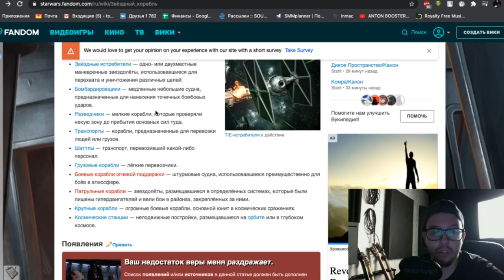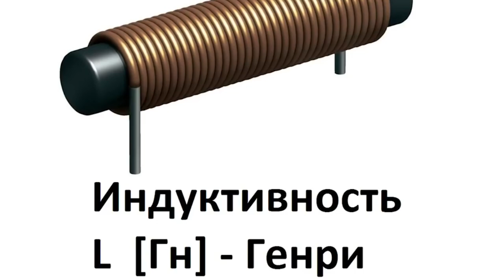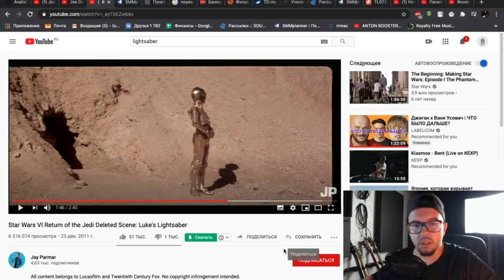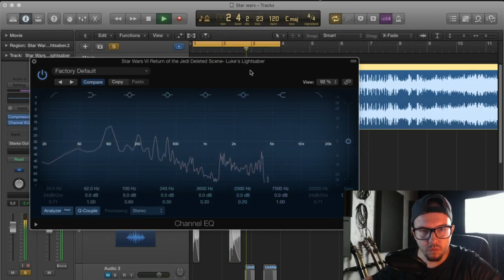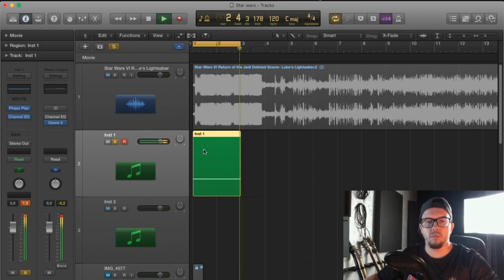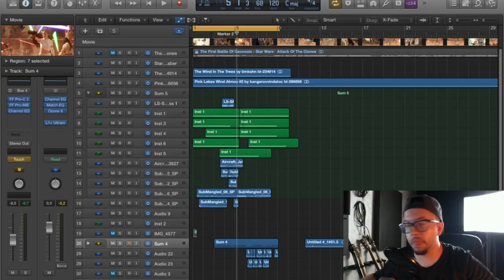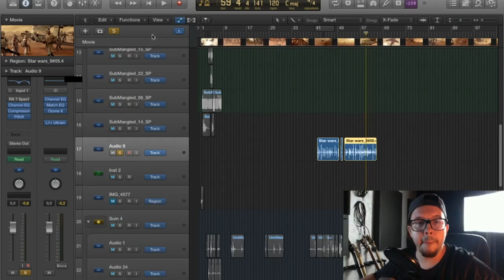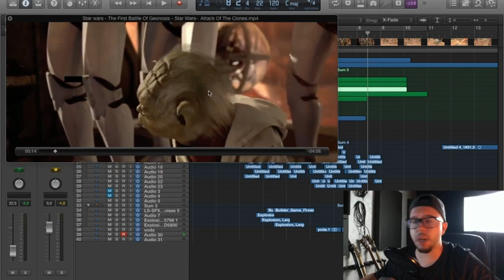САУНД ДИЗАЙН ИЗ ПРУЖИНКИ | ЗВЕЗДНЫЕ ВОЙНЫ ЗВУК В КИНО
Выпуск посвящен саунд дизайну в звездных войнах, а если быть точнее проведем несколько экспериментов и сделаем звук бластера из металлической пружинки, а так же попробуем повторить звук светового меча! Пjлучится или нет - смотрите в этом выпуске! Еще попробуем сделать саунд дизайн отрывка из звездных войн, чтобы можно было наглядно послушать получившийся результат.
МОЕ АВТОРСКОЕ ОНЛАЙН ОБУЧЕНИЕ ПО "САУНД-ДИЗАЙНУ"
Сотрудничество / Cooperation:
или в телеграм @antonbooster
Уникальный контент на Boosty ^_^
Разборы, уникальные посты, мастер-классы.
Музыкальные проекты:
Discord комьюнити саунд-дизайнеров и людей из мира звука